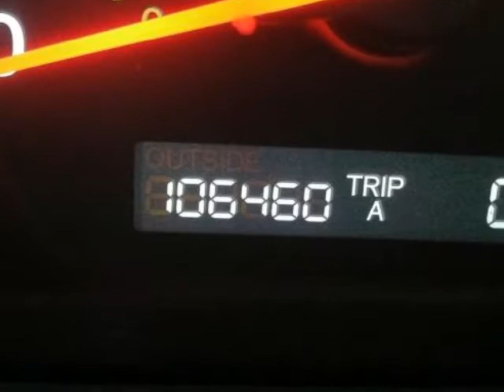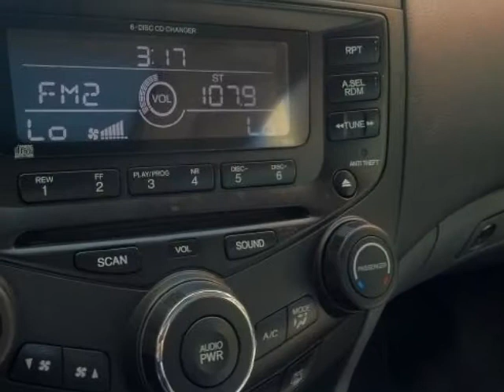2003 HONDA Accord Sedan EX Auto w/Leather POWER SUNROOF 31 MPG HIGHWAY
2003 HONDA Accord Sedan EX Auto w/Leather

http://

CALL WAYNE LAMPHIER NOW AT FOR MORE INFO..This Honda Accord EX is in Great Condition Inside Outside and Tires and includes Heated Leather Seats..Power Glass Sunroof..AM/FM with a 6 Disc CD..Rear Spoiler...All power equipment and more...EPA Rating is 23 City and 31 Highway..This car is marked for auction so please CALL WAYNE LAMPHIER TODAY AT BEFORE IT IS GONE...

Sarasota, FL